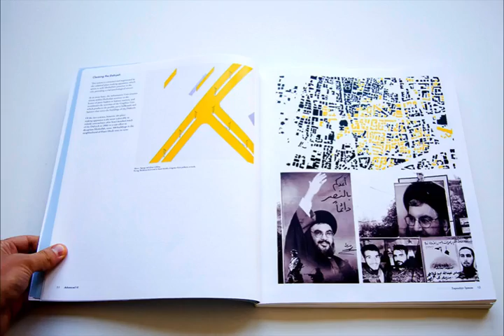Galen Pardee M. Arch portfolio